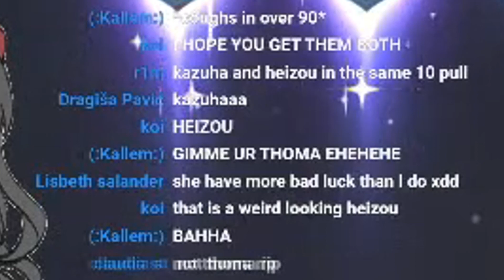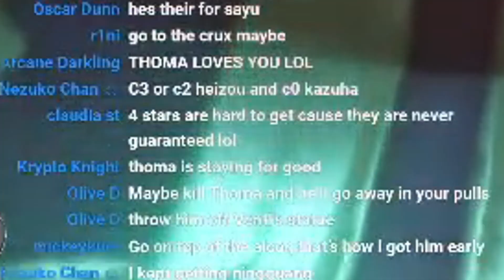[Anemo Only] Wishing Gone Wrong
Another video where you can laugh at my misery! Thoma seems to love everyone in this patch :')

✨ 【Credits】🌪️
VTube PNG: iwose on Picrew